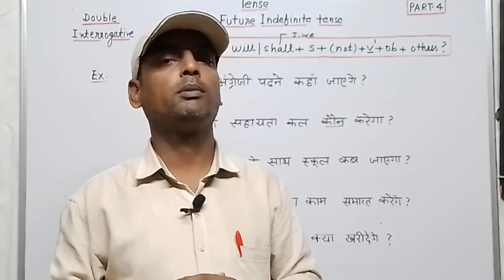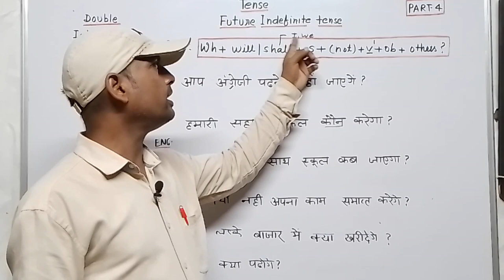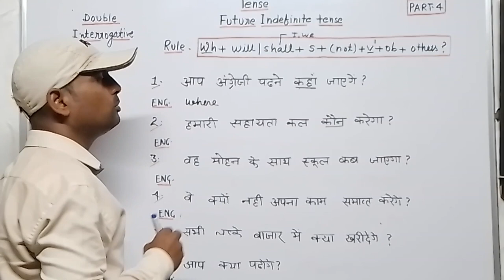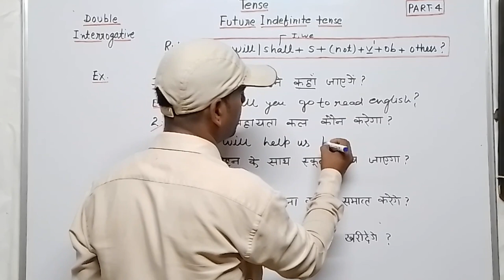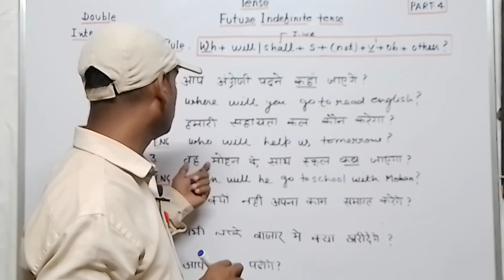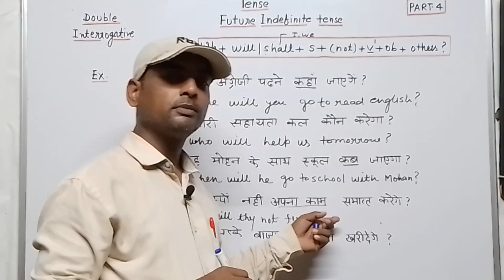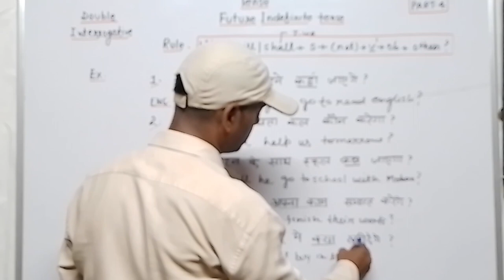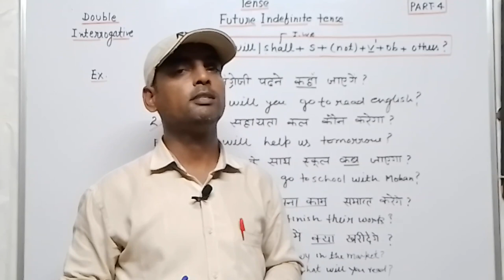Tenses|Future indefinite tense|Part4|all classes|translation|New video|@India academy 0.2|2023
We will learn here English translation rules and examples and how to translate double past perfect continuous tense.

English translation

अंग्रेजी में अनुवाद कैसे बनाएं
अंग्रेजी में अनुवाद बनाने के नियम
अंग्रेजी से हिंदी कैसे अनुवाद करें
फ्यूचर इंडेफिनिते टेंस का अंग्रेजी अनुवाद कैसे करें

आप सभी लोगों का हमारे यूट्यूब चैनल पर स्वागत है।

आप लोगों से अनुरोध है कृपया इसी तरह प्रेम स्नेह बनाए रखें।
धन्यवाद। Team India academy 0.2
thanks